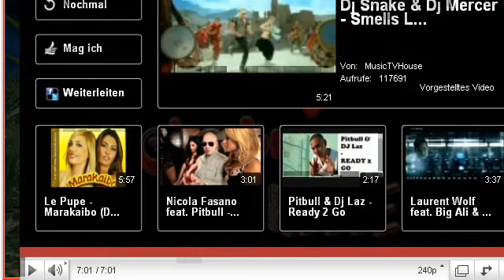mhp3rd Rathian Hammer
Sorry for the bad quality but enjoy it if you had the time